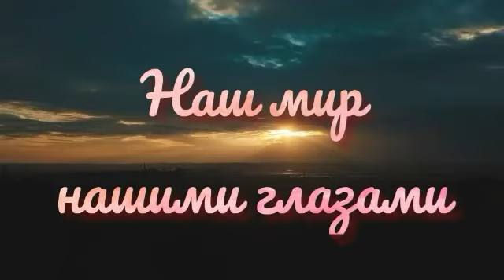Огромная посылка из СССР